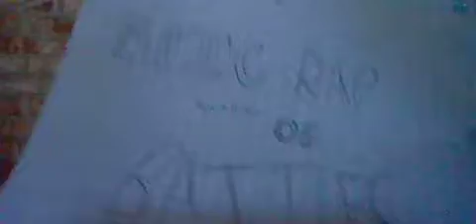Tails Vs. Sunflower. Epic Rap Battles of Battles 3.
The second battle of Season 1. This battle features well known Sonic character, Tails, against famous PvZ character, Sunflower. I do not own Tails or Sunflower or any other Sega and Popcap characters. The beat is Veruca Salt Instrumental from Willy Wonka. I do not own that music. Leave who you think won in the comments. Next battle will feature Lockstep.